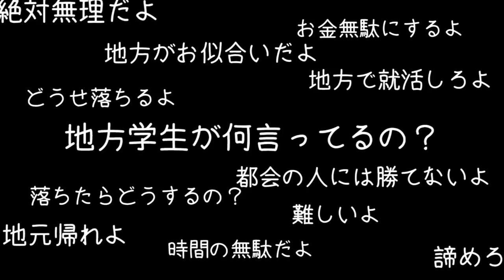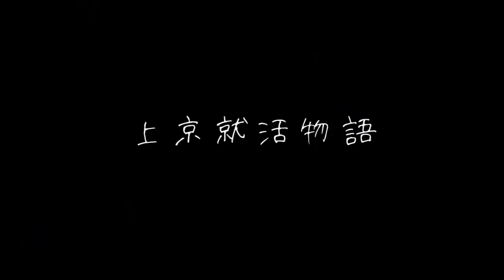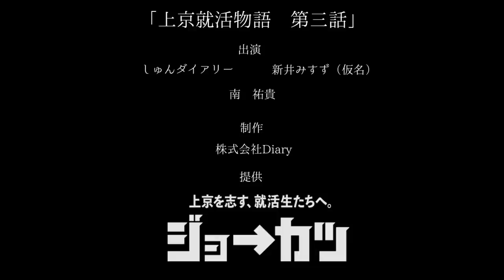【上京就活物語＃３】〜容赦ないES添削〜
上京就活チャンネルにもしゅんダイアリーが登場しています。

Koru-workers株式会社　代表取締役　南祐貴
1989年生まれ、2012年に博報堂入社。2017年に独立し、港区高輪で初のゲストハウス『Koru Takanawa Gateway』を立ち上げる。『世界最速で日経新聞を解説する男』として、毎日欠かさず経済の情報発信中。

▼就活対策note《就活生は必ず読んでください！》

▼投資記事
◎【完全保存版】6年間の投資生活で築いた投資術とオススメ投資本17選［初級編］

▼取材記事
◎毎朝2時に更新！？ 30歳の元広告マンが「世界最速で日経新聞を解説する男」になるまで

◎“投資をしない方が怖い”ーー 「世界最速で日経新聞を解説する男が教える」、20代から投資をはじめた方が良い理由

▼起業記事
◎博報堂を辞めて、起業しました。皆様にどうしても「１つ」お願いがあります。

◎博報堂から28歳で独立「1.3億円で港区高輪初のゲストハウスをオープン」

◎Koru Takanawa Gateway Hostel, Cafe&Bar（2020年3月開業！JR山手線の50年ぶりの新駅高輪ゲートウェイ駅から徒歩5分！）クラウドファンディングで265名から500万円以上!

▼自己紹介note《もっと詳しく知りたい方はこちら》